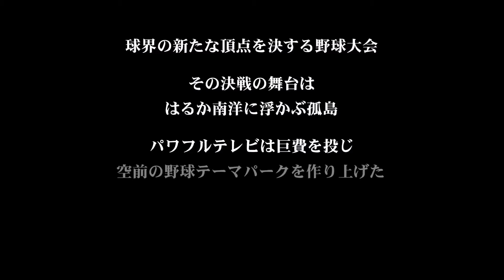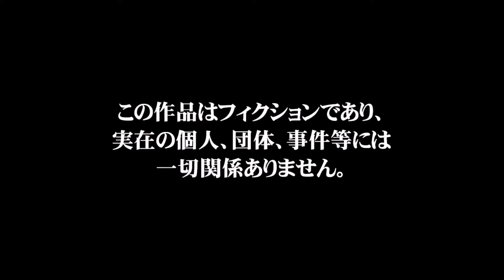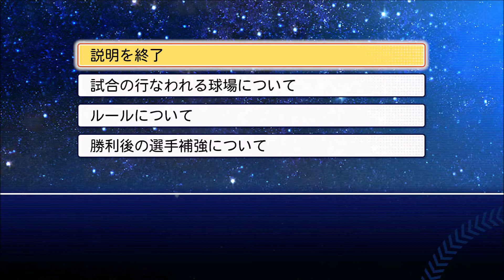パワフェスやってみた【加藤恵を作る】part1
パワフェスDTを加藤恵に捧げる